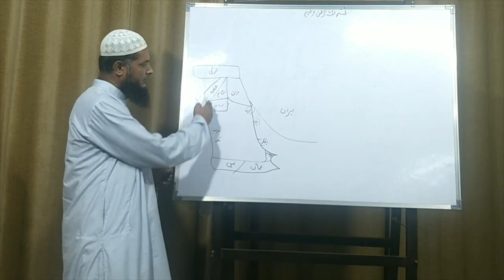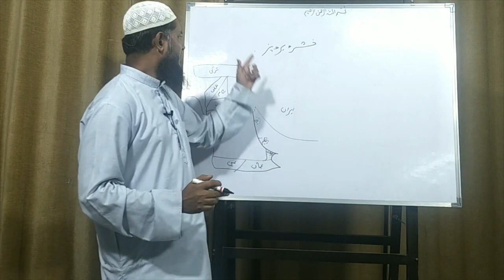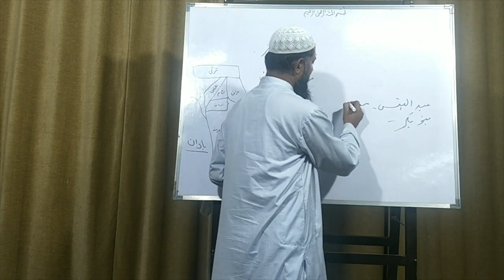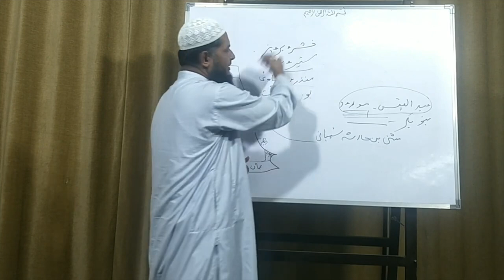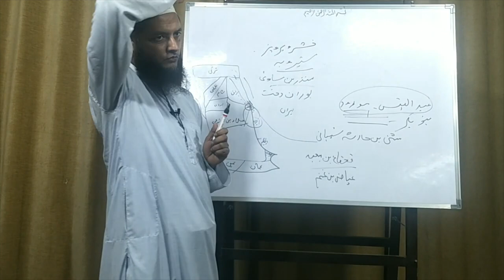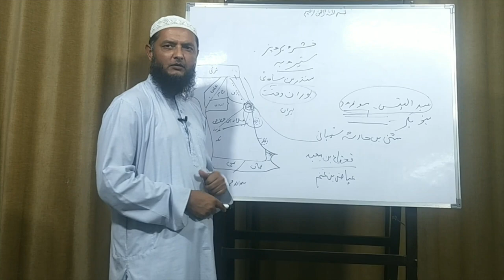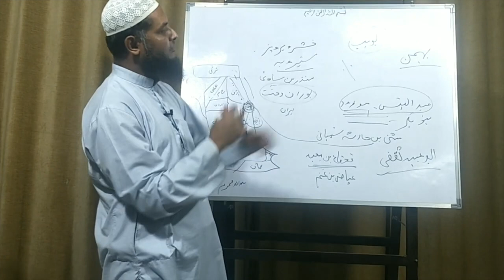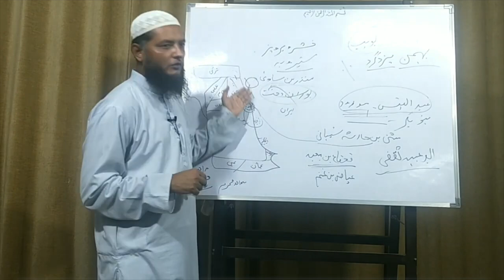Concise History On Conquest Of Iraq (Bahrain To Madian)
Khulfa-E-Rashideen Series - Recap Lecture

Recap lecture on Conquest of Iraq (Bahrain To Madian)

Speaker
Inamur Rahman Yazdani Sir
 @AL-ILM Society